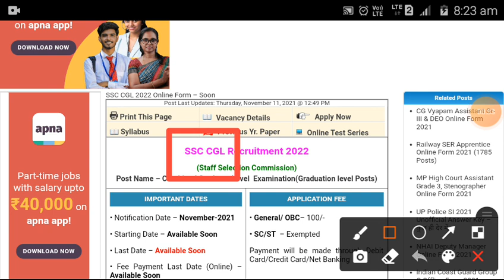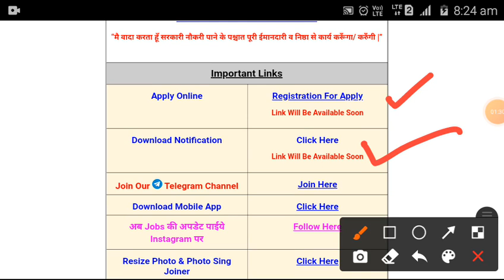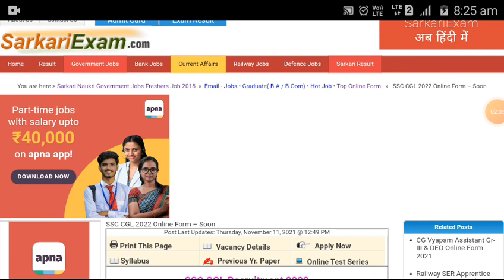Ssc cgl new vacancy 2021 | How to apply ssc cgl requirement 2021 | cgl new vaccancy 2021-22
Ham aapke liye SSC CHSL MTS aur CGL se related video lekar aate Hain aur aap hamare YouTube channel ko subscribe notification icon ko press kar dijiye aur Sathi sath mein Instagram ko follow

bssc new vacancy update,
bssc news today new vacancy,
ssc 10+2 new vacancy 2021,
bssc cgl new vacancy,
ssc new vacancy calendar,
ssc new vacancy calendar 2021,
ssc gd new vacancy 2021 form kaise bhare mobile,
ssc gd new vacancy 2021 negative marks,
ssc gd new vacancy today news,
ssc gd new vacancy 2021 new update today,